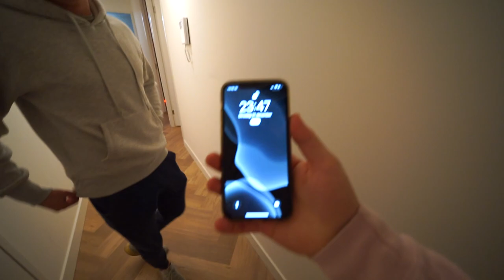OP VAKANTIE NAAR OOSTENRIJK & WE HEBBEN EEN PROBLEEM! 😰